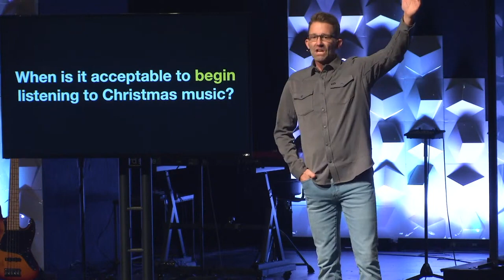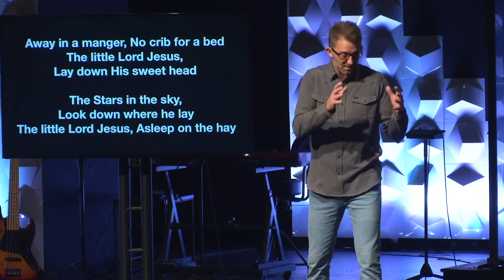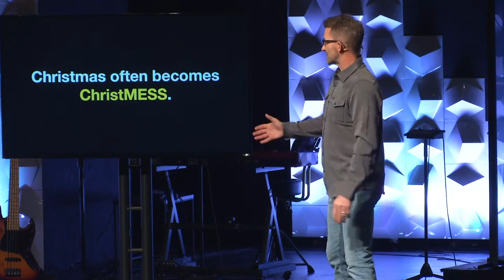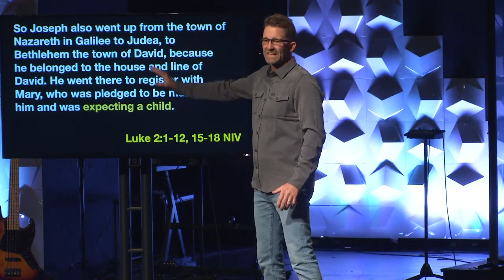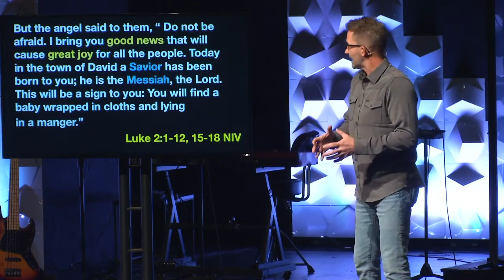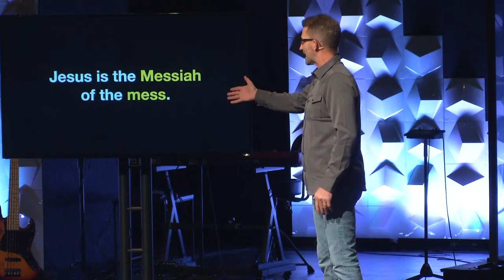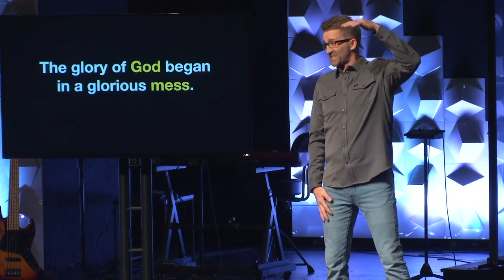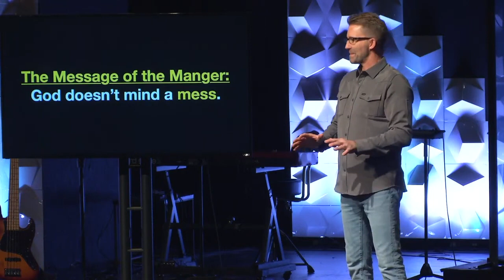Unexpected Christmas part 3 Powell Grisham